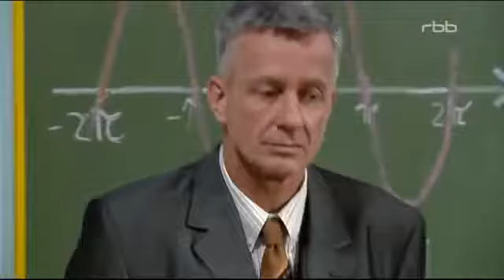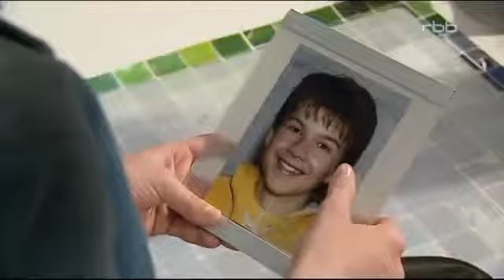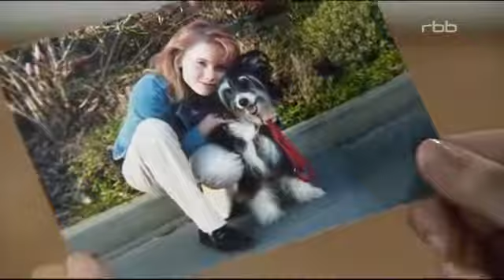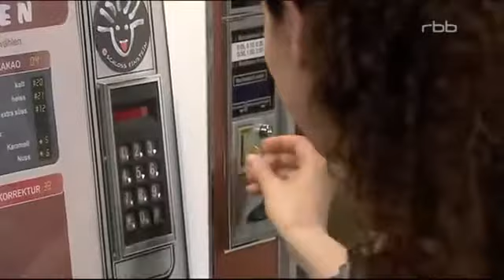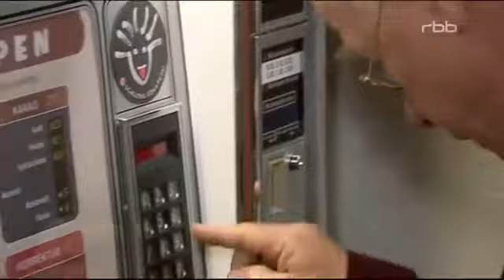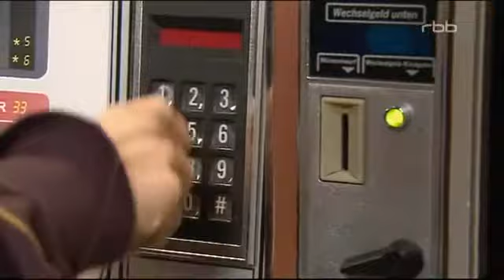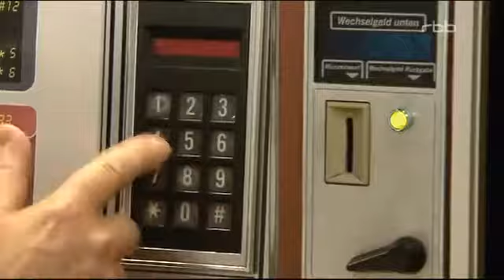Schloss Einstein Folge 421